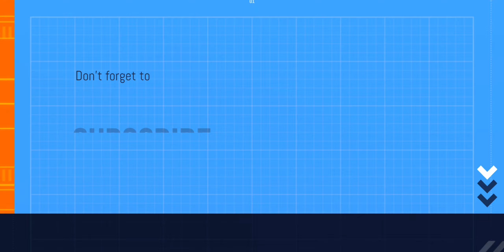Level 2 pennys pursuit - Bombegranate Tournament - Plants vs Zombies 2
All 3 chilies use free plants